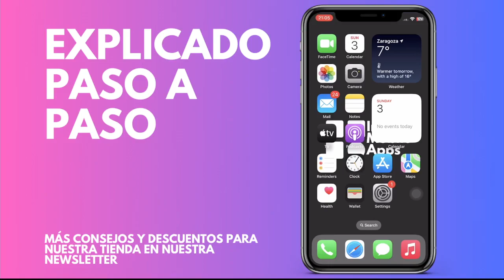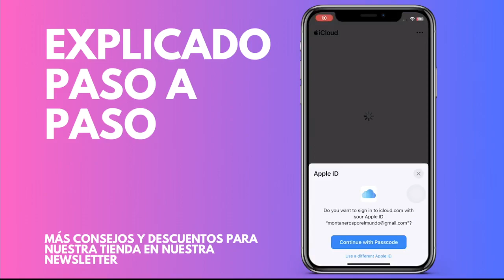Cómo encontrar mi iPhone desde otro iPhone